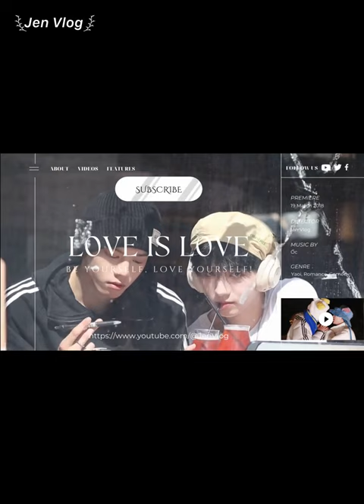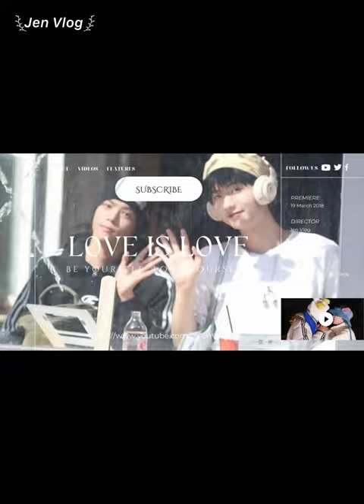[Engsub/BL] "In this house, only Liu Cong can sleep with me" Chen Lv & Liu Cong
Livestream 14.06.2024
Chen Lv/ Trần Luật: @Clv陈律
Date of birth/ Sinh ngày: 25/09/1997
Date of birth/ Sinh ngày: 27/09/2001
Height/ Chiều cao: 1m85
Hometown/ Quê quán: Guangzhou, Guangdong Province/ Quảng Châu, Quảng Đông

Jen Vlog